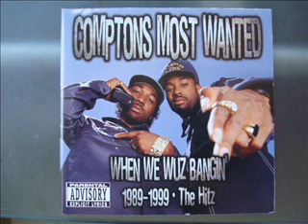mc eiht- duck sick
very first album cmw put out